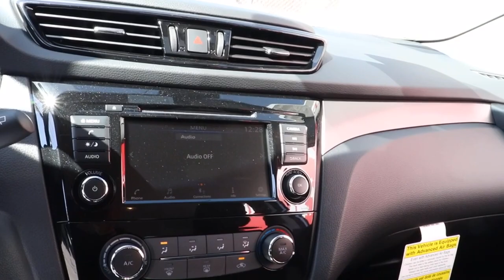2021 Nissan Rogue Sport Chicago, Matteson, Oak Lawn, Orland Park, Countryside IL 210220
Brilliant Silver Metallic [LISTING TYPE] 2021 Nissan Rogue Sport available in Chicago, Illinois at Western Ave Nissan. Servicing the Matteson, Oak Lawn, Orland Park, Countryside IL area.
2021 Nissan Rogue Sport S - Stock#: 210220 - VIN#: JN1BJ1AW5MW662855

Brilliant Silver Metallic 2021 Nissan Rogue Sport S AWD CVT with Xtronic 2.0L DOHCbrbrNissan-- Innovation That Excites !! Building Great Vehicles with many options like Nissan Intelligent Key with Push Button Ignition, Remote Engine Start System with Intelligent Climate Control ,Hybrid system,Intelligent All-Wheel Drive,Intelligent Trace Control, Intelligent Engine Braking,Intelligent Cruise Control LED headlights,LED taillights,Intelligent Auto Headlights, Motion Activated Liftgate,Advanced Drive-Assist Display,Apple CarPlay,Android Auto, NissanConnect Services powered by SiriusXM ** Siri Eyes Free Hands-free Text Messaging Assistant * Bluetooth Hands-free Phone System, Leather-appointed seats, Quick Comfort heated front seats, Bose, Bluetooth streaming, SiriueXM, USB Ports and Aux in Jack, Blind Spot Warning Power Panoramic Moonroof. Nissan Navigation System, Intelligent Around View Monitor, Rear Cross Traffic Alert... ***All Prices plus TTD and Destination must qualify for incentives. ***Vehicle equipment may vary from Description! Recent Arrival! 24/30 City/Highway MPGbrbrbrWe Are Your Chicago, IL New and Certified Pre-owned Nissan Dealership near Berwyn, Burbank, Calumet City, Cicero, Elmhurst, Evanston, Franklin Park, La Grange, Matteson, Melrose Park, Morton Grove, Northbrook, Oak Lawn, Oak Park, Orland Park, Tinley Park. Are you wondering, where is Western Ave Nissan or what is the closest Nissan dealer near me? Western Ave Nissan is located at 7410 South Western Ave, Chicago, IL 60636. You can call our Sales Department at , Service Department at , or our Parts Department at . Although Western Ave Nissan in Chicago, Illinois is not open 24 hours a day, seven days a week  our website is always open. On our website, you can research and view photos of the new Nissan models such as the 370Z, Altima, Armada, Frontier, GT-R, LEAF, Maxima, Murano, NV Cargo, NV Passenger, NV200, Pathfinder, Rogue, Rogue Sport, Sentra, Titan, Titan XD, Versa or Versa Note that you would like to purchase or lease. You can also search our entire inventory of new and used vehicles, value your trade-in, and visit our Meet the Staff page to familiarize yourself with our staff who are committed to making your visit to Western Ave Nissan a great experience every time.